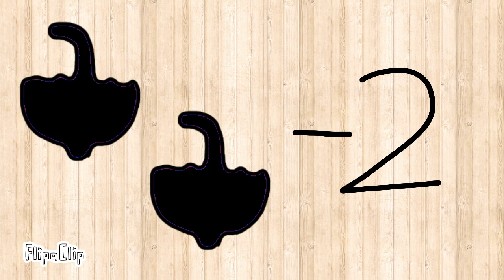Umbrella number 100 to 0 to -100